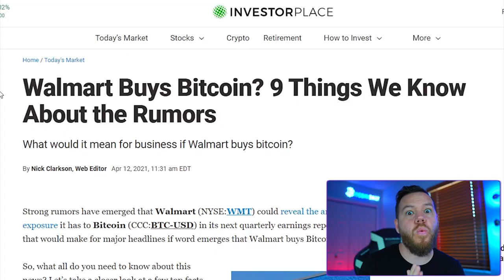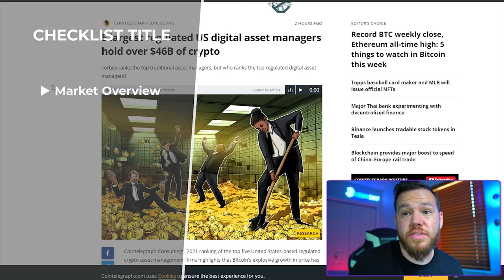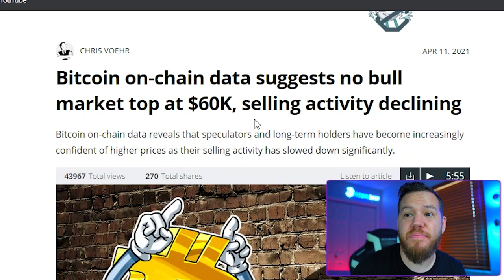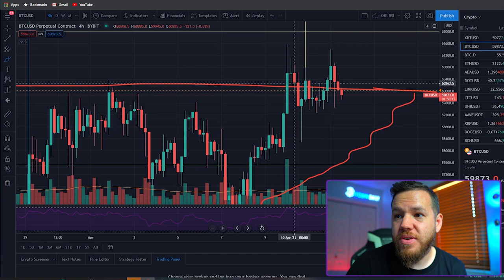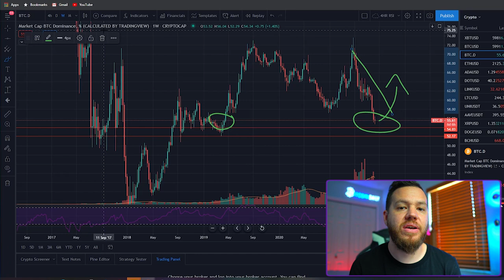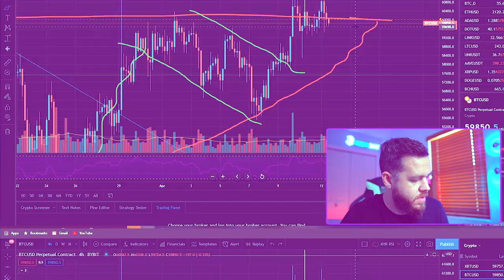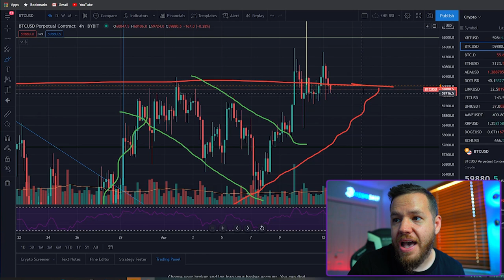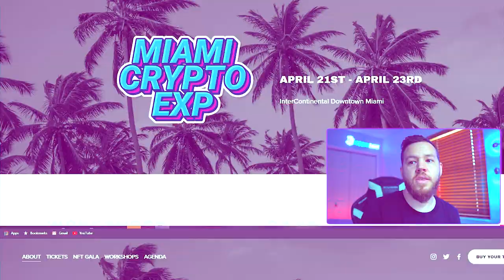Coinbase IPO | Walmart + Bitcoin? | $100k BTC Is Inevitable!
In this video, we cover the upcoming Coinbase IPO which should be a very bullish event for Bitcoin! Then we talk some other market news including some whispers that WALMART is buying bitcoin!? Of course, we do a market analysis on Bitcoin and Ethereum and then give you guys some trade set ups for the week!

⏰Time stamps⏰

Welcome: 00:00
Market Overview 1:36
Market News: 2:31
Walmart: 5:00
Trade Recap: 6:50
Bitcoin Analysis 8:24
Bitcoin Dominance Falling 11:53
Ethereum Analysis 14:36
Trade Set Up's 18:10
Crypto Live Event 22:00